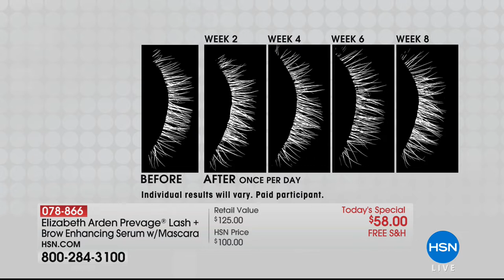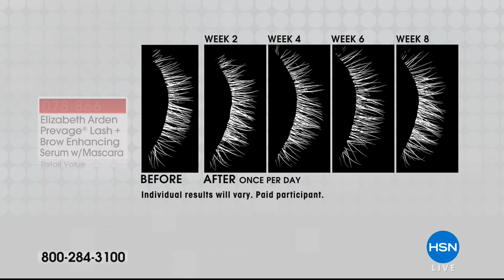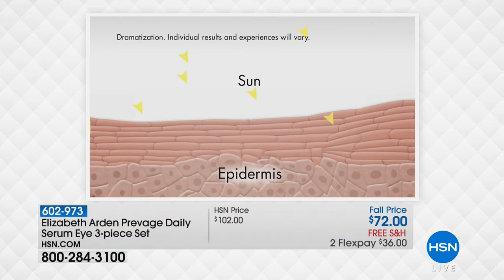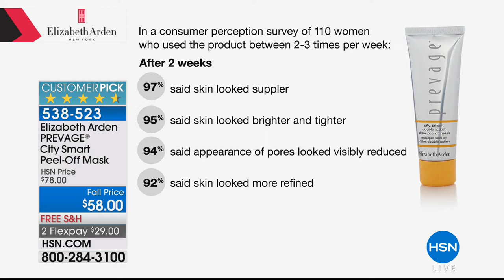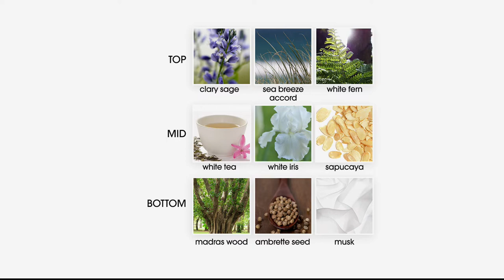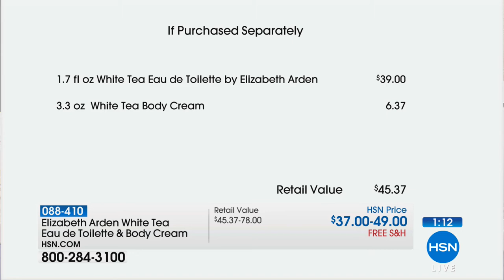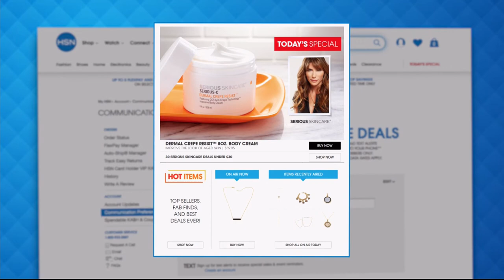HSN | Elizabeth Arden Beauty 08.07.2018 - 10 AM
Shop beauty and fragrance known worldwide for quality, elegance and innovation by industry pioneer. Shop timeless fragrance and skincare developed by an industry pioneer who understands elegance of age and empowers women to feel more beautiful.